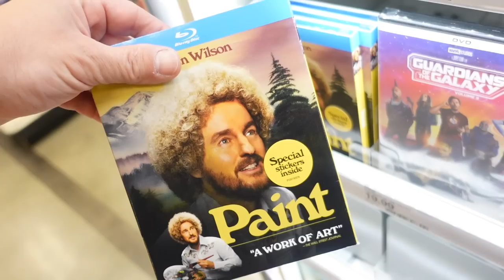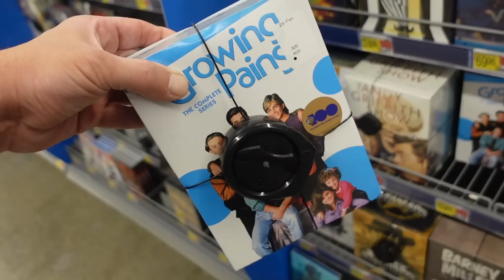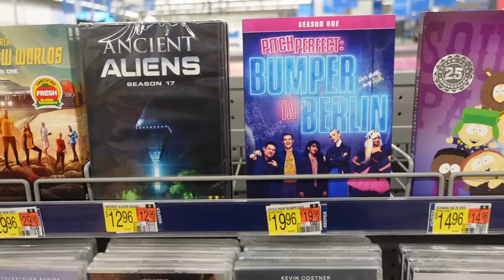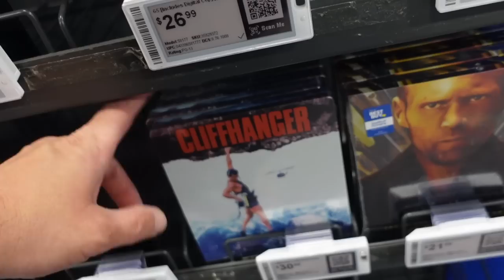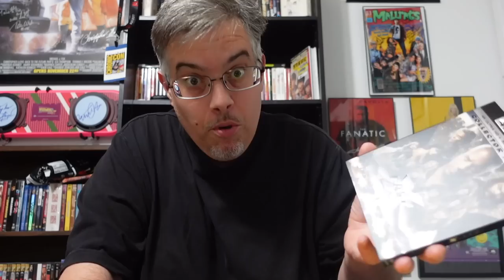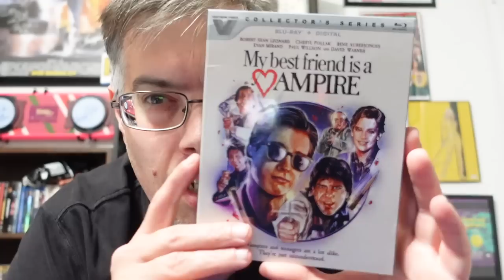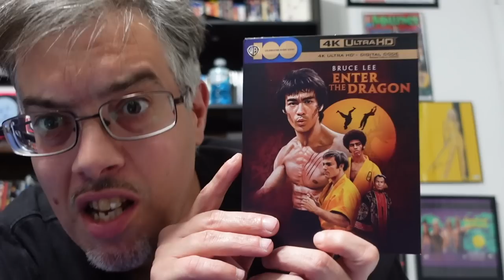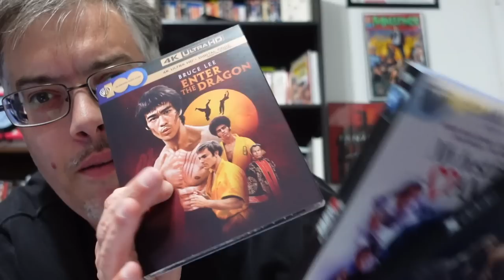Blu-ray/Dvd Shopping !!!! Best Buy Target & Walmart